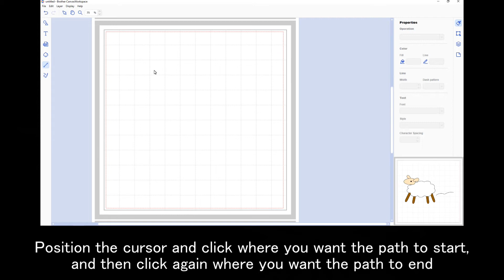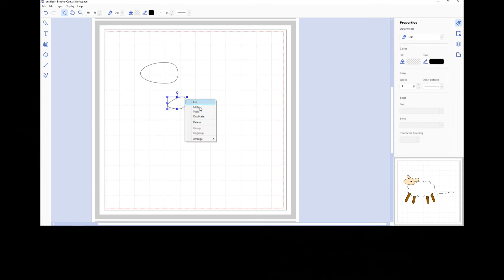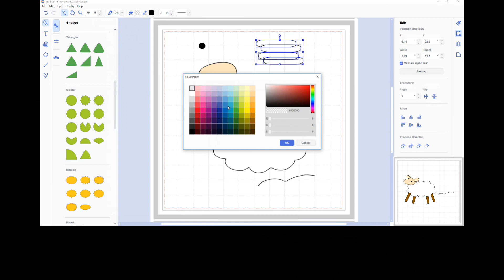CanvasWorkspace for PC and Mac - How to Use the Path Tools